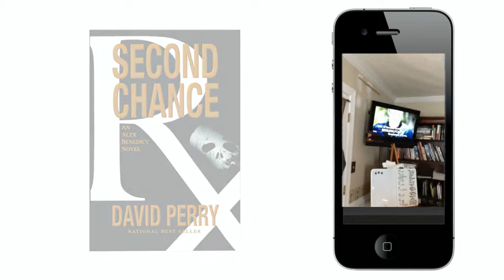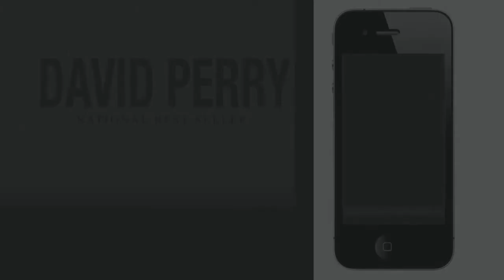Second Chance - Novel by David Perry - Kickstarter Project Video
Please support my Kickstarter project for the hardcover version of my novel Second Chance by author David Perry.